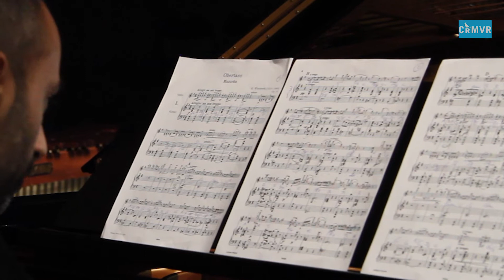Sara Barreira - CRMVR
Mazurka - Obertass - H. Wieniawsky - Sara Barreira aluna do 7º grau do Conservatório Regional de Música de Vila Real